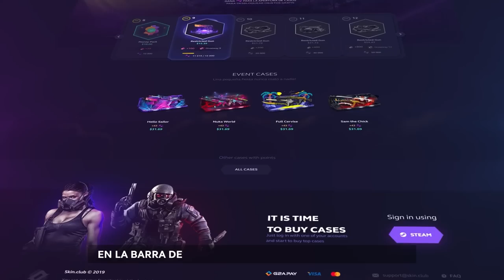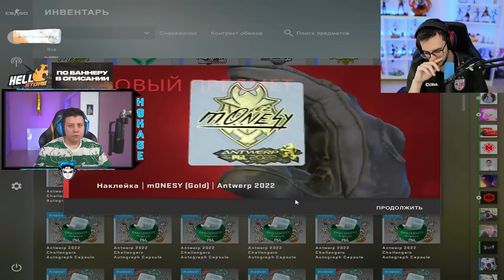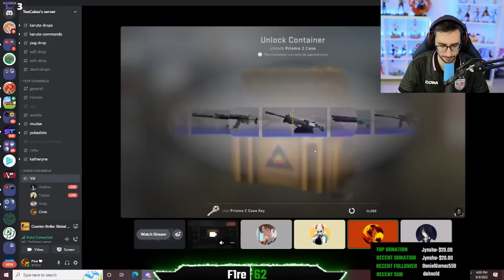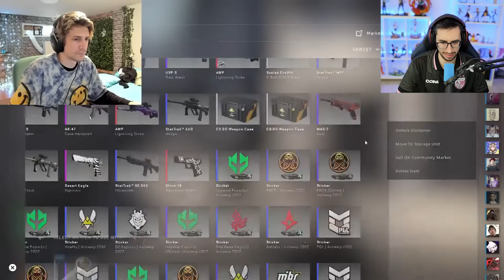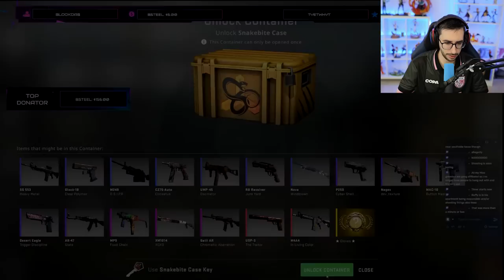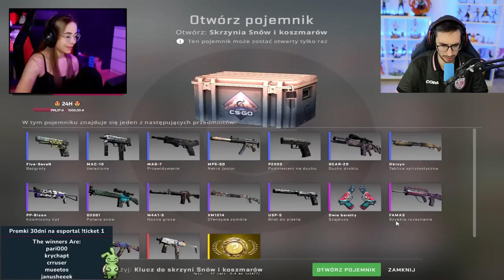¿VALVE YA NO DA CUCHILLOS BUENOS? | LAS MEJORES APERTURAS DE LA SEMANA #3